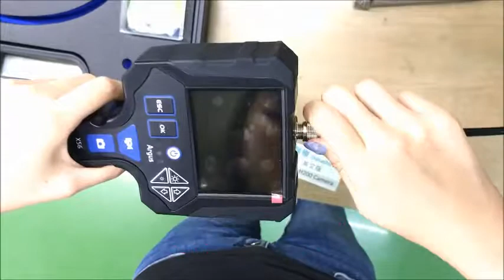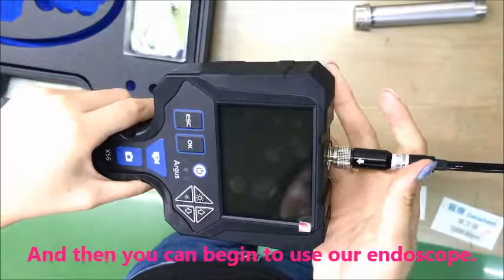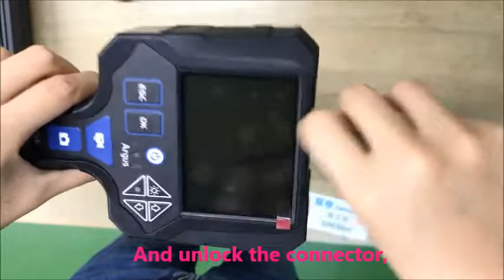The instruction of how to use the X56 with the probe.